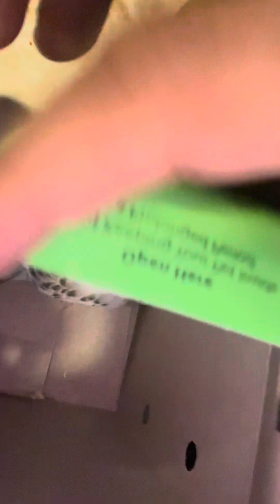￼￼ اليوم اشتريت طائر الحب ￼3/8/2024 👍👍👍🦜🦜🦜🦜🦜🦜🦜🦜